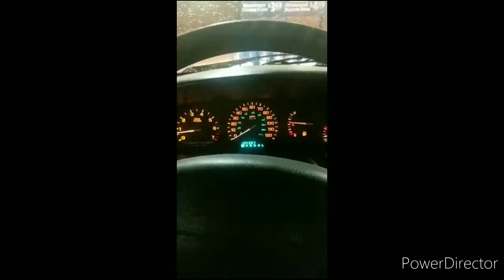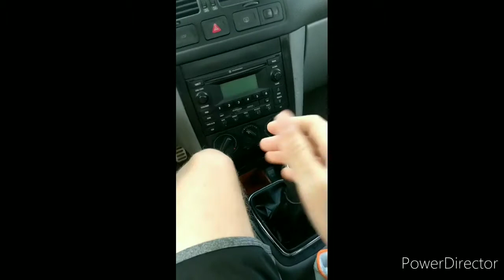Channel Update | New Car?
As you guys know, I haven't been on YouTube in a little while, same with PlayStation. I've been busy with IRL things more and more and it doesn't look like it's going to get any less busy anytime soon. Here's a small video of me buying my first and second car. Hope you enjoy ✌️